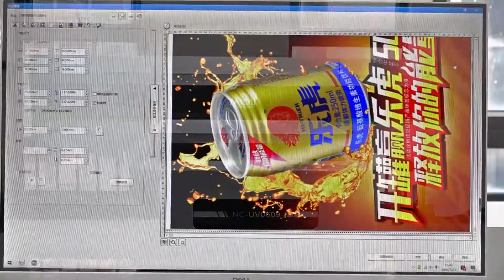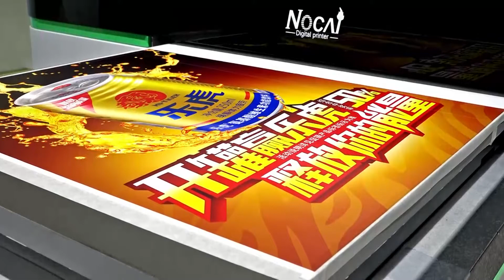NC-UV0609PROII uv flatbed printer, the fast speed printer